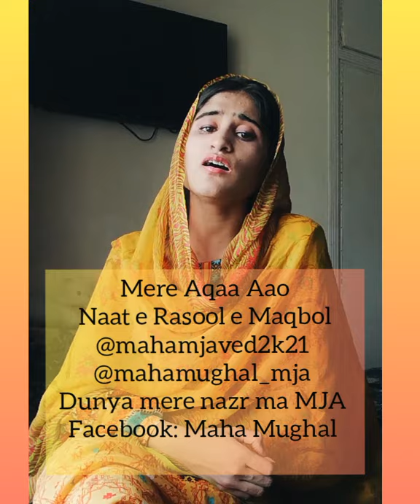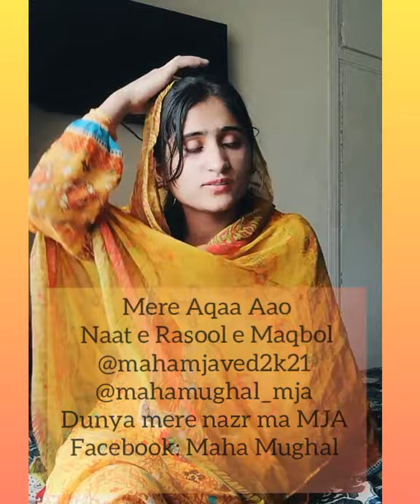Mere Aqa Ao k Mudat hui ha || Naats || Blessed Friday || Islam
صلی اللہ علیہ والہ وسلم"❤

NAAT SHAREEF
Mere Aqaa ao k muddat hui hai
Watch full on IGTV or my YOUTUBE
May Peace be Upon you Oh Muhammad (s.a.w)
Follow @mahamughal_mja